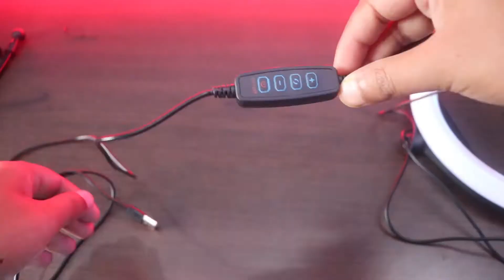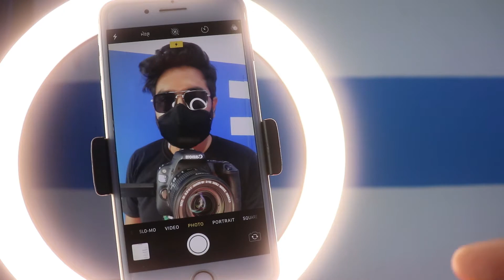RING LIGHT UNDER 500/- INR | GADGETS UNDER 500.